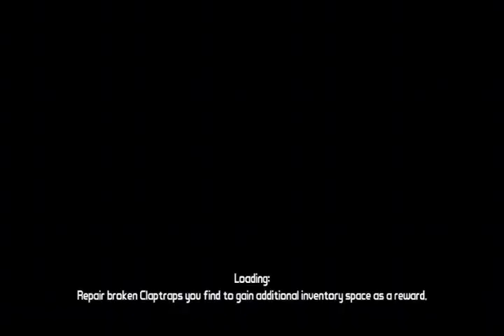Borderlands Part 1 - The Beginning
2 agents are dropped off at the firestone which they believe they where going to Vegas.